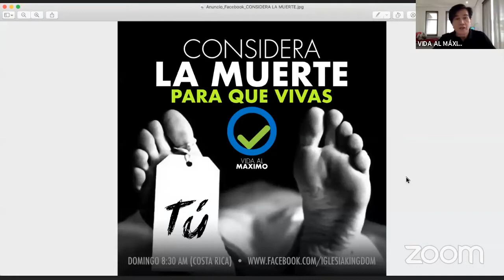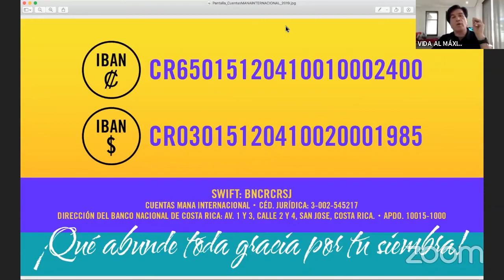CONSIDERA LA MUERTE PARA QUE VIVAS